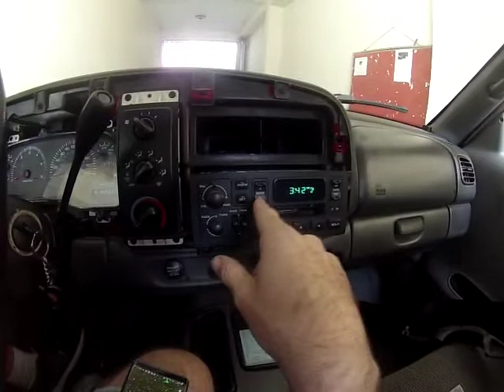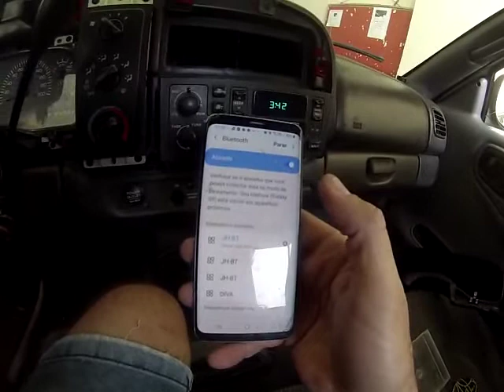Radio toca fita Dodge Ram 1500 2500 1994 a 1998 com. Bluetooth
Radio original das Dodges Ram 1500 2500 de 1994 a 1998

funciona toca fita  e instalado Bluetooth

tenho outros rádios linha Dodge Dakota nacional com Bluetooth

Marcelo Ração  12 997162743